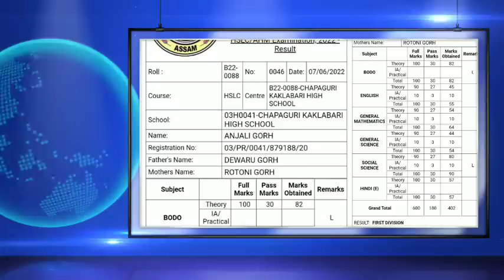मोनाबिलिनि रादाब 07 June/ बर' फरायसाया 97%/ मेट्रिक आन्जाद Fail जानायनि गावखौ फोथैदों/ चिराङाव गोथै